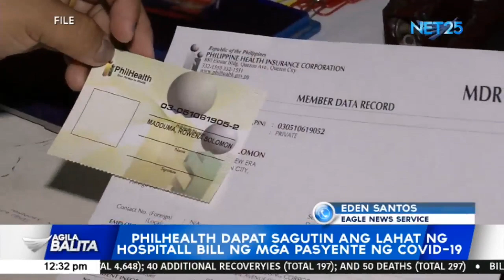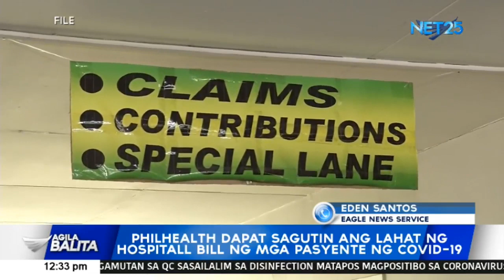Philhealth, dapat sagutin ang lahat ng hospital bill ng mga pasyente na nagpositibo sa virus